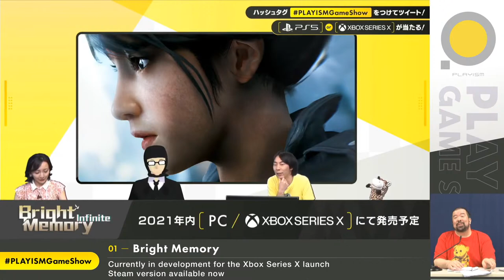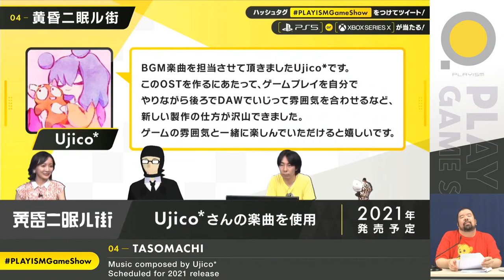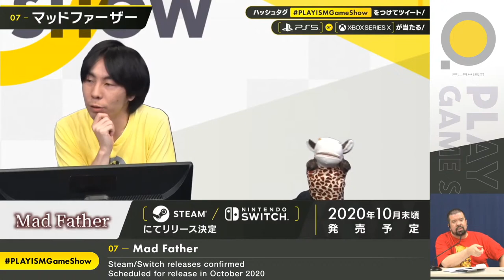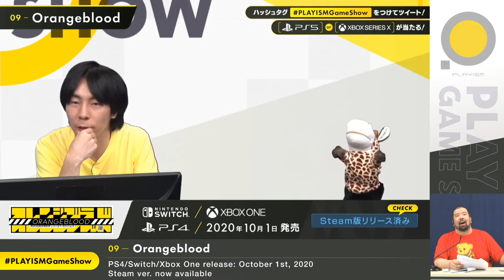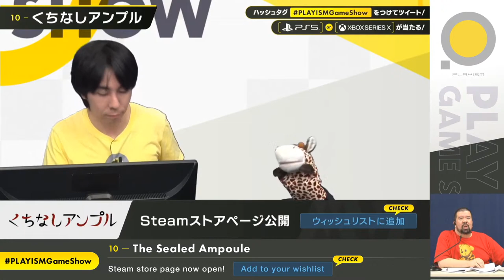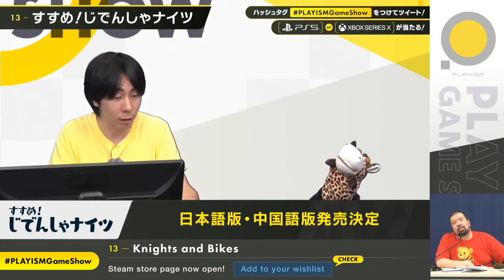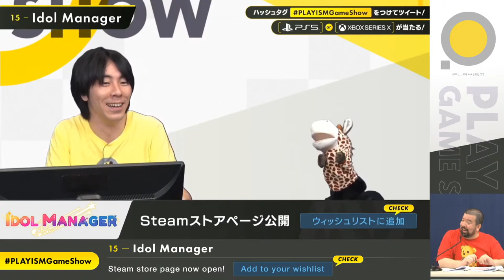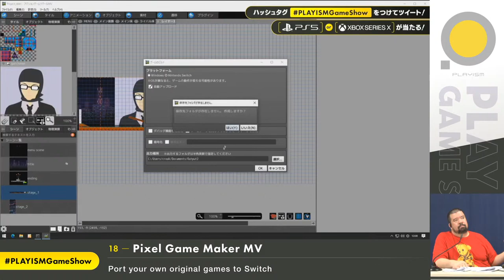PLAYISM Game Show(English)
Taking Indie Games Into The Next Generation.

As a lead up to Tokyo Game Show 2020, we will be hosting the PLAYISM Game Show which will be broadcast worldwide from 18:00 with a runtime of around 2 hours, on September 21st (PDT).

PLAYISM has been leading the Indie Game scene in Japan for many years and now, as the world prepares for the incoming next generation of gaming, we would like to let you know about some new indie games.

Shunji Mizutani